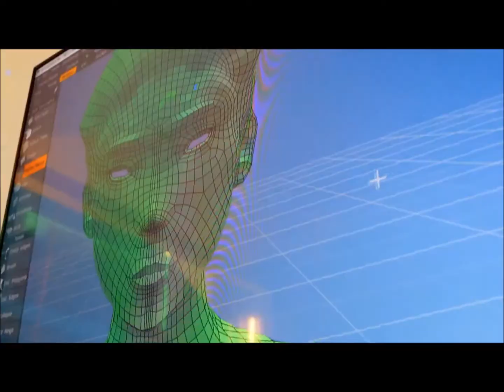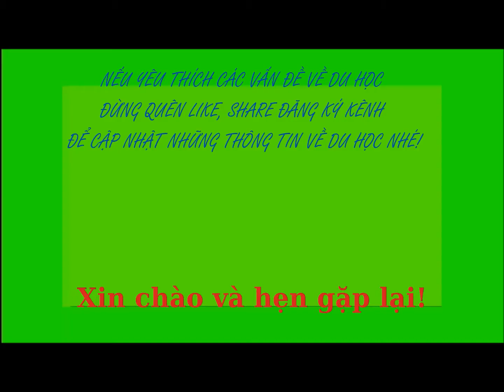Ontario Tech University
Cùng L&D khám phá ngôi trường Ontario Tech University các bạn nhé!
CTY DU HỌC L&D EDUCATION
PL1 - Căn 36, đường số 9 (Lê Quang Đạo), Khu Shophouse Phú Cường, Tp Rạch Giá, Tỉnh Kiên Giang